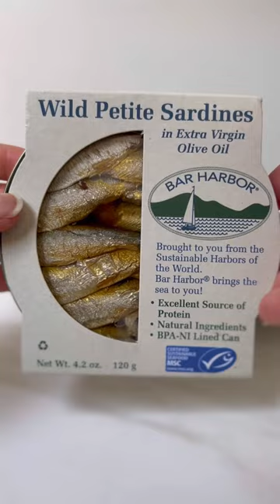Avocado Toast with Sardines 🥑🐟🥖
Avocado toast with sardines! 🥑🐟Sardines may not be everyone’s cup of tea but I love them! They’re packed with flavor and is a natural source of umami 😋

Ingredients:
- Sourdough bread
- Avocado
- Canned sardines in olive oil
- Black pepper
- Parmesan cheese
- Parsley (optional)
- Red radish (optional)